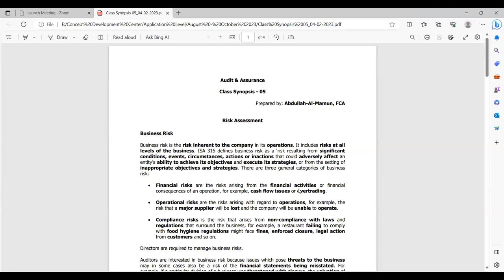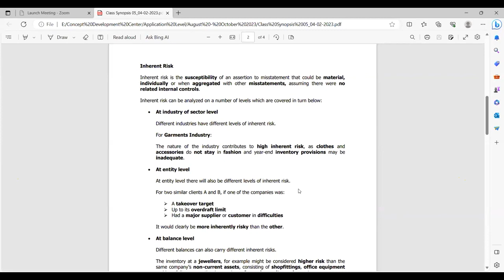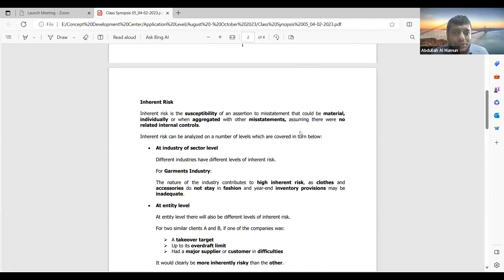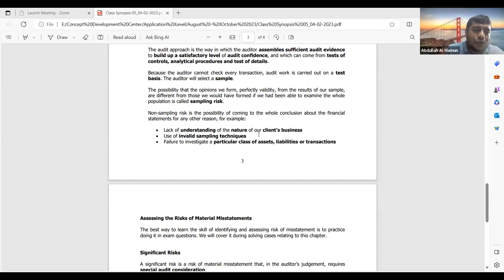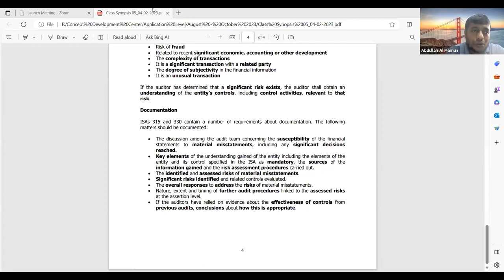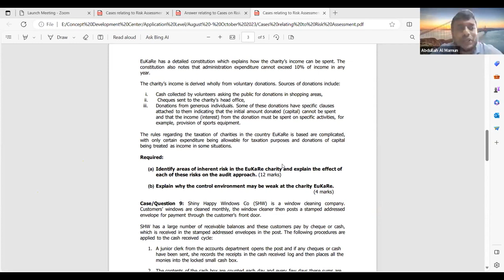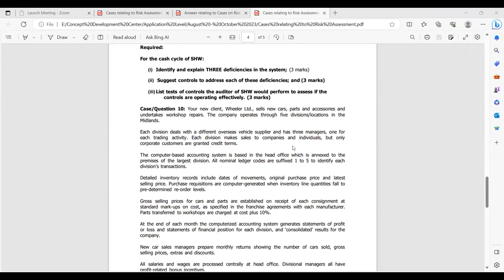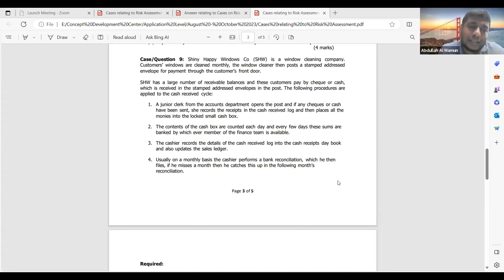PL- Audit & Assurance - Chapter 9- Risk Assessment - Abdullah al Mamun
You are aware that the online classes of the Professional Level are held initially using Zoom apps over a virtual platform under the preparation of the Education & Students' Affairs Division of ICAB. However, you are welcome cordially, and I request that you prepare and join the session.